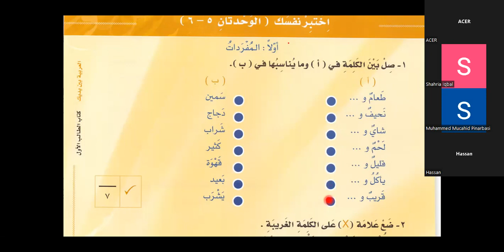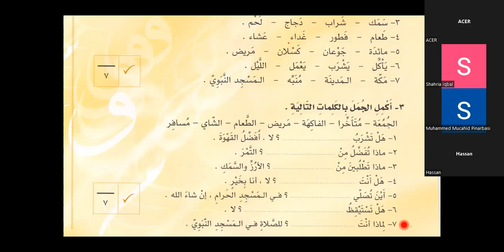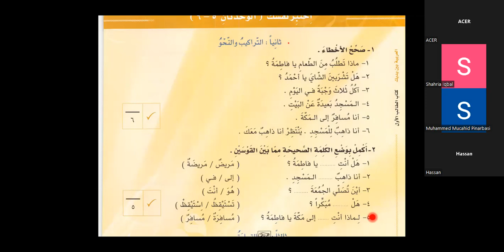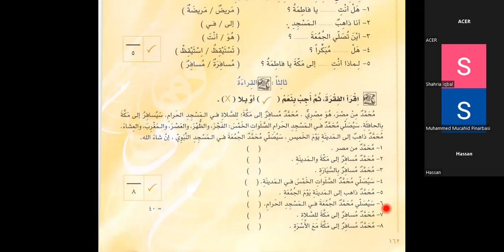Bilkalem Arabisch lernen mit Al Arabiyya Bayna Yadayk 54 Das Gebet 2 Test